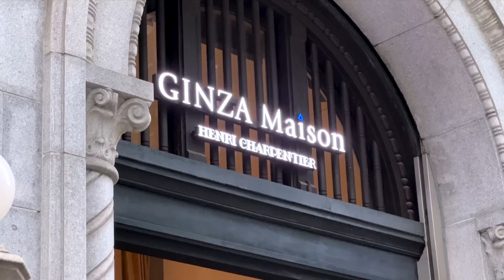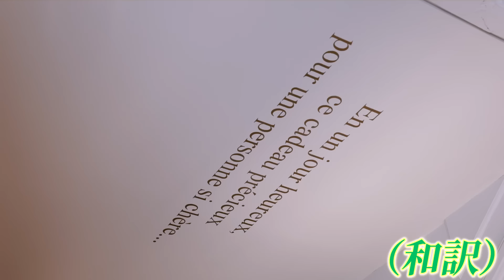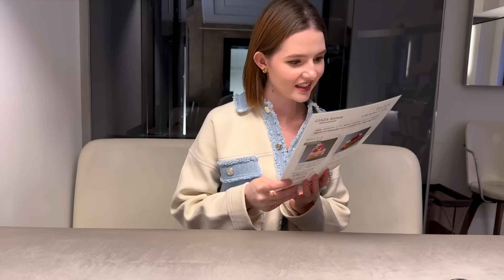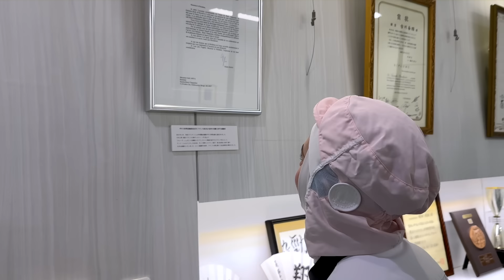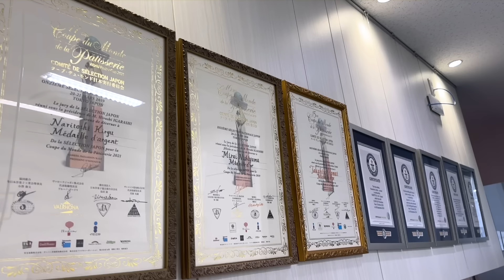【神回】パティシエ世界一の日本代表とケーキ作りをして食べたら…世界一の秘訣が明らかに！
プロモーション：株式会社シュゼット・ホールディングス

アンリ・シャルパンティエ公式通販サイト

焼きたてフィナンシェ：できたてから24時間以内にお届け！

⭐️本日は、パティシエ世界一に輝いた日本代表のアンリ・シャルパンティエとのコラボ！
銀座にあるアンリ・シャルパンティエのお店に行ってきました！
そのあとはYouTube初公開のフィナンシェ工場を見学！日本代表とケーキ作りにも挑戦

📩お仕事のご連絡は下記の問い合わせフォームまでお願い致します📩